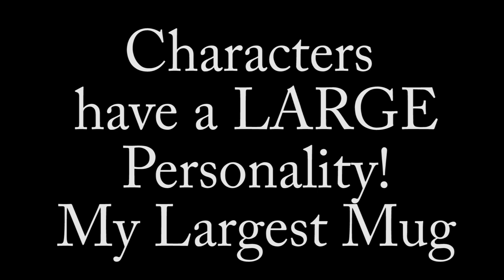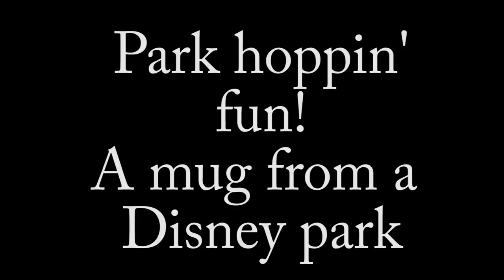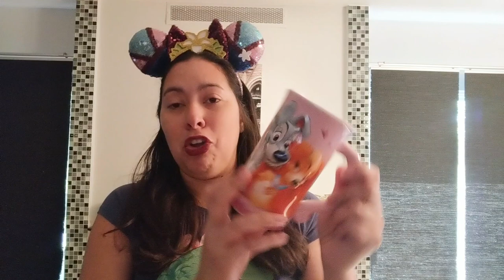Ultimate Disney Mug Challenge + My ENTIRE DISNEY MUG COLLECTION | MAY 2020 | Play Dates and Travels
Hi friends! Many of you have asked to see more collection videos and in this one, I share my entire Disney mug collection along with my favorites that I picked for this fun Disney mug challenge and tag created by Christy's Corner. A good number of channels have also chosen to participate and post videos today so to see any of their related videos, I am posting the full list of participants below (along with the full list of questions). Leave me a comment to express which was your favorite mug shown and do you have any better ideas for the extravagant question? If so let me know!

CHALLENGE QUESTIONS:
1) Mickey is a classic! Show a mug with Mickey on it or a “classic” looking mug.
2) A mug fit for a princess! Show a mug that is reminiscent of a princess.
3) Queens love extravagant things! Show your most extravagant mug.
4) You can’t have a Disney movie without a sidekick! Show a mug that reminds you of any sidekick (can be based just on color).
5) characters have a large personality! Show either your largest mug or a mug that reminds you of your favorite character!
6) Not everyone is crazy about Disney! Show your favorite non Disney mug!
7) Location, location, location. Show a mug that you got while traveling or that has a destination on it.
8) Park hoppin' fun! Show a mug you either got in a park or reminds you of something in a park.
9) Favorites are treated special: show your favorite mug that you haven’t already shown.
10) To the nines! Show your top 9 mugs you haven’t already shown. If you don’t have nine mugs show what you have and rank them.

OTHER 14 PARTICIPANTS ALSO POSTING TODAY:
Tag Creator - @Christy's Corner